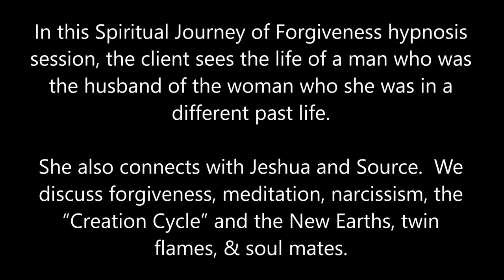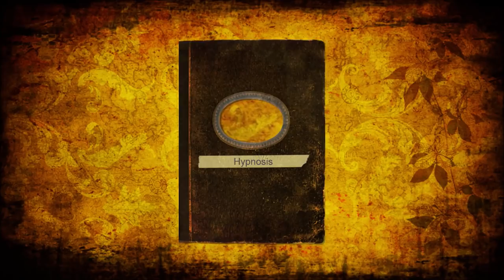177 Alba Weinman - Be The “I” of the Storm in the Wave of Awakening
In this Spiritual Journey of Forgiveness hypnosis session, the client sees the life of a man who was the husband of the woman who she was in a different past life.  She also connects with Jeshua and Source.  We discuss forgiveness, meditation, narcissism, the “Creation Cycle” and the New Earths, twin flames, & soul mates.